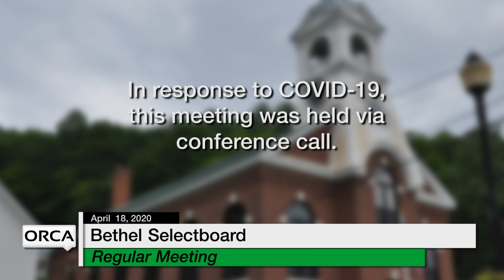Bethel Selectboard - May 18, 2020